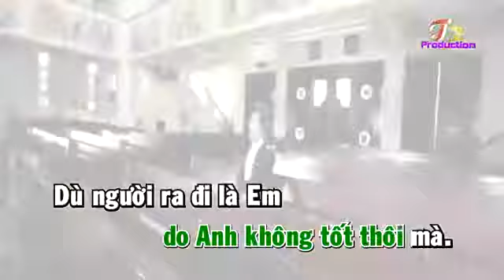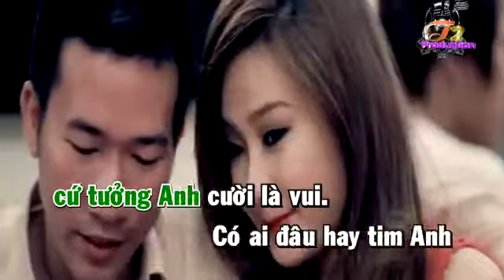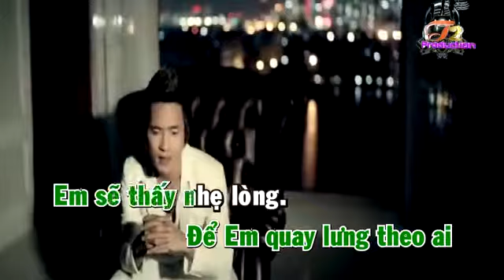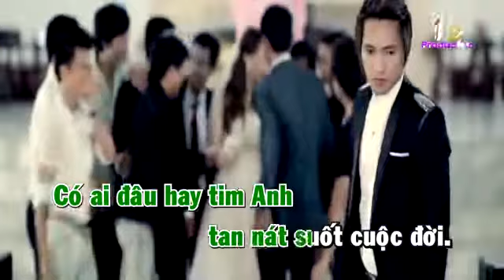nu cuoi khong vui remix karaoke HD YouTube